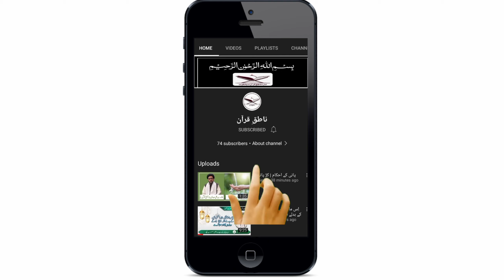عشرہ ثانی ( مجلس عزاء نمبر 3) امام بارگاہ مستری محمد عبداللہ سیالکوٹ